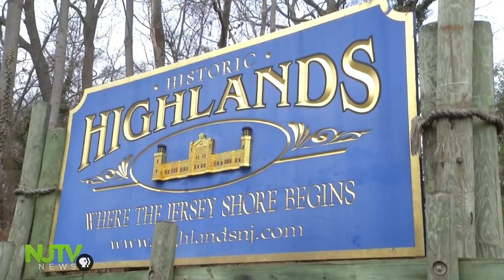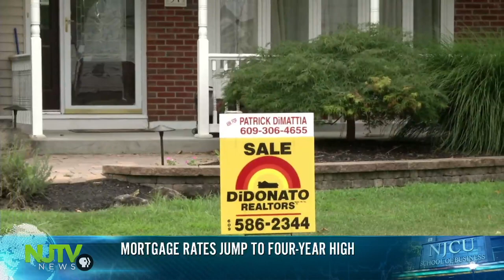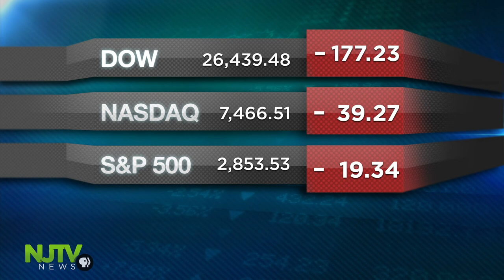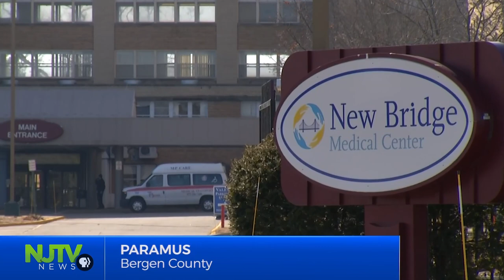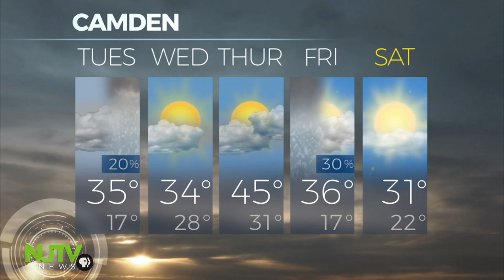January 29, 2018: NJTV News with Mary Alice Williams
A change on the climate change accord. Gov. Murphy takes steps toward re-entering RGGI, reversing another Christie era policy. North Jersey veterans will gain access to another medical facility, promising more treatment and less waiting. They lost their son to a recent terror attack. They will be guests at Tuesday's State of the Union address delivering a message to the White House and lawmakers. A new co-working space has opened in Princeton to give scientists and engineers a new facility where they can develop new start-ups.